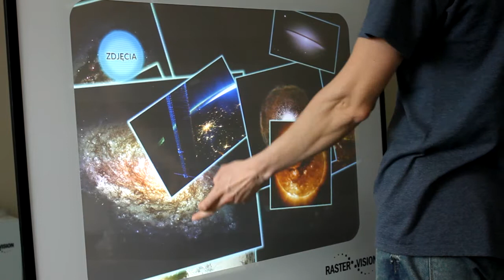RasterVision - Tablica interaktywna